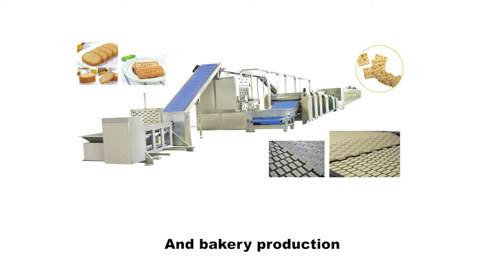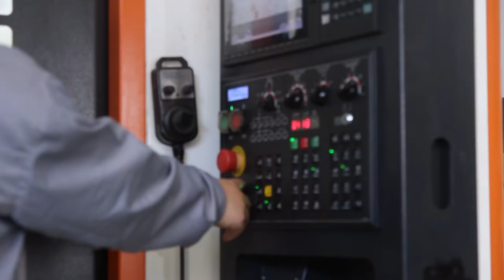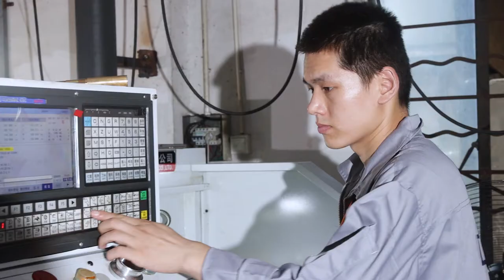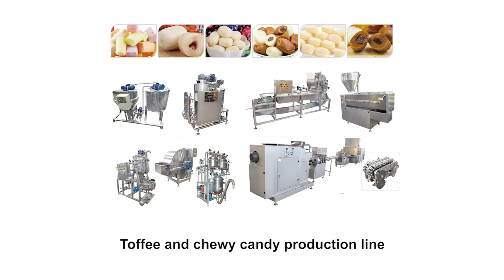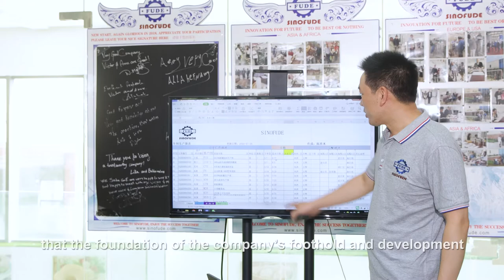Shanghai Fude Machinery Manufacturing Co., Ltd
We are professional for Confectionery Machinery manufacture in shanghai,China.Sinofude is this first company in China which focus on pharmacy level gummy candy machinery.